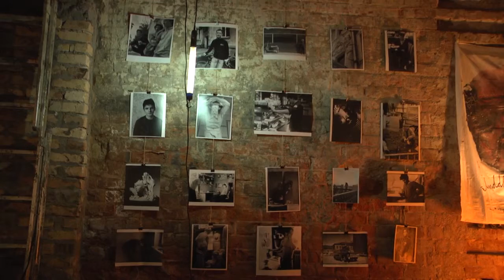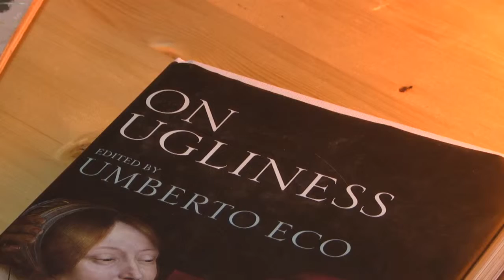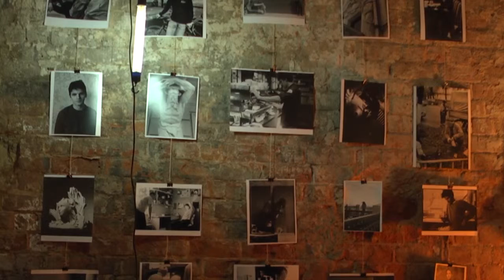ТОЛКОВЫЙ STREET ART